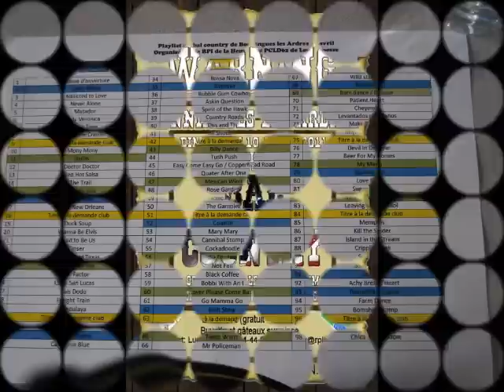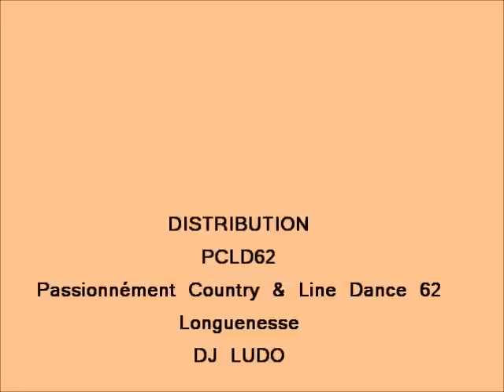Bonningues les Ardres 10 avril 2011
bal organisé par les parents d'élèves et les PCLD62 de Longuenesse